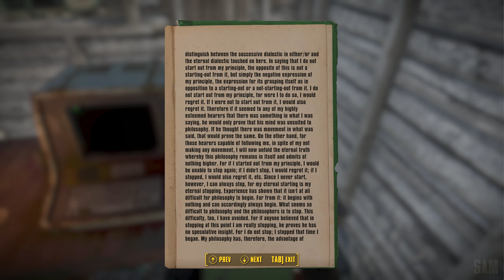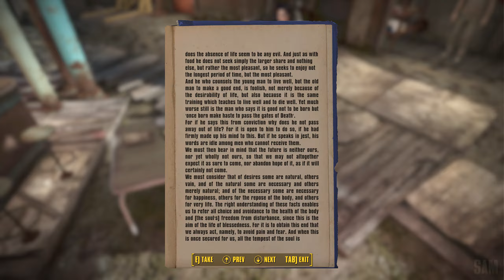16 Must Have New Fallout 4 Mods (Xbox One & PC)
P.A.S. - Post Apocalyptic Survivor by HeroicPie - Oh Deer

BH Stalker Theme Main Menu Replacer - Eternal Flame by BH

The Institute needs a suit like this by Kim1983

Fast Travel Background Load AI Detection Fix by LarannKiar

F4NV Recharger Weaponry by Fallout 4 New Vegas Team

M56 Automated Combat Turret - Settlement and Portable by Ragnarr1313 - Oynlen - M4k4rov - AlanaSP - jsnider193 - iramike

Hobo Storage - Push a Shopping Cart Around Because Why Not by JanuarySnow

Fallout 2287 - Gas Masks of the Wasteland by D1v1ne122

▽ Timestamp ▽
00:00 The Intro
00:28 Book Collector
02:30 Book Collector - Classic Bookcase
03:57 Post Apocalyptic Survivor
04:11 Fallout 2287 - Gas Masks
04:32 P.A.S Post Apocalyptic Survivor
04:56 Stalker Theme Main Menu Replacer - Eternal Flame
05:02 Post Apocalyptic Survivor Gear
05:42 Post Apocalyptic Survivor variant
06:11 Urban Raider
08:30 Urban Raider Level Lists
09:46 The Institute needs a suit like this
10:52 MS-06F_Jetpack
11:44 RDA Mask
12:28 Screen archer
16:42 Fast Travel Load AI Detection Fix
17:29 To Your Face FO4
18:32 Blocking Overhaul
20:30 F4NV Recharger
22:17 Barbie Pink Rhys new uniform
22:46 M56 Automated Combat Turret
24:36 Hobo Storage